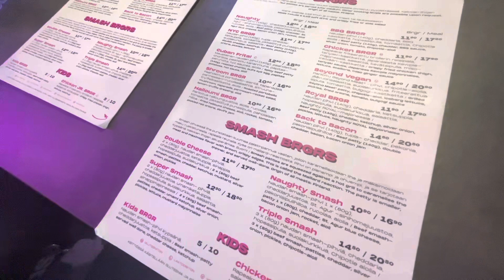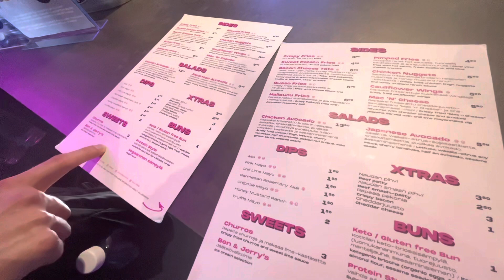Bắt xe buýt đường dài đi Turku thủ đô cũ của Phần Lan, Jaakko đi công tác